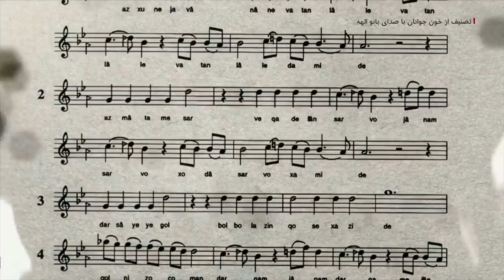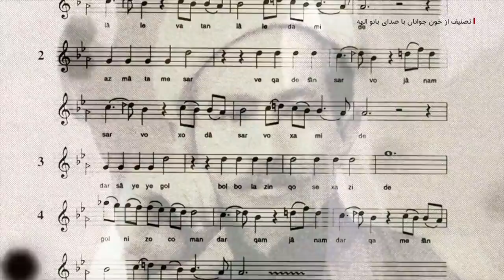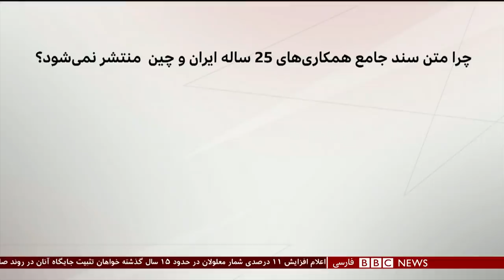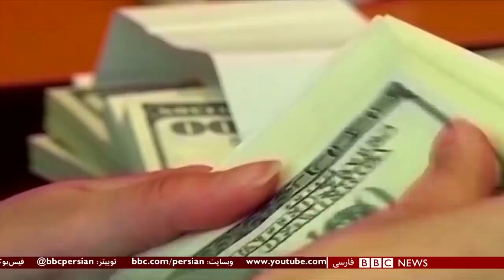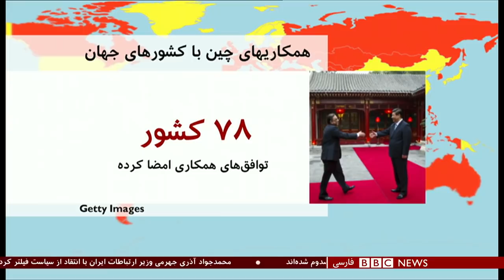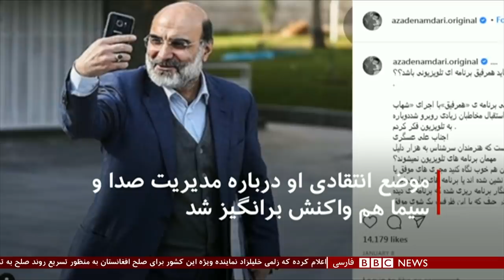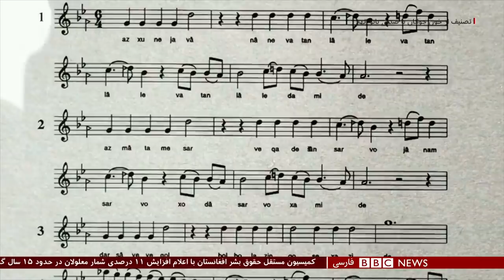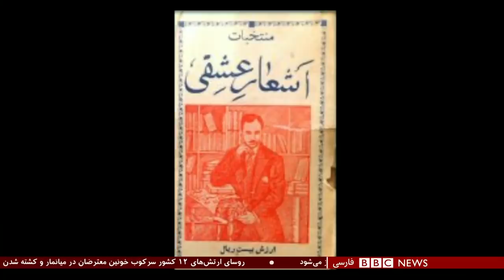ایران درسیاست کلان چین کجا ایستاده است؟ شصت دقیقه ۸ فروردین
وزارت خارجه ایران متنی را منتشر کرده که می‌گوید خلاصه‌ای است از اهم نکات توافق همکاریهای درازمدت این کشور با چین. توافقی که دیروز در تهران امضا شد، متنی که بعید است به نگرانی‌ها در داخل ایران خاتمه دهد. وزیر خارجه چین که در حال دیدار از منطقه است دیروز ایران و آمریکا را به حل مناقشه هسته‌ای تشویق کرد. پیش درآمدی برای اجرای توافق همکاریهای ۲۵ ساله بین دو کشور. اجرای این توافق از نظر بسیاری به پایان گرفتن بعضی از فعالیت‌های هسته‌ای و نظامی ایران بستگی دارد.